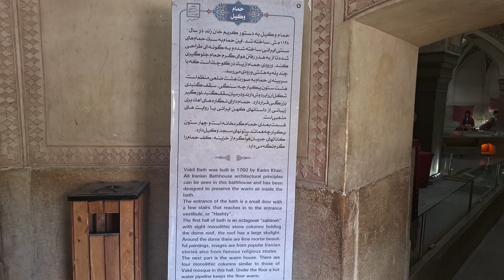The unique experience of visiting one of the most beautiful historical baths in Iran | Slowtravel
In this video, I invite you to see one of the most beautiful historical baths in Shiraz😍
 Vakil bath is one of the most famous historical buildings and places of interest in Shiraz, which belongs to the Zandiye period. Shiraz, as one of the main travel destinations and tourist hubs of the country, has many sightseeing places such as Persepolis, Karimkhan Citadel, Nasir al-Molk Mosque, etc., and Vakil Bath is considered one of the best sightseeing places in this city. Historical Vakil bath is considered as one of the largest and most magnificent baths in Iran and the peak of the architectural masterpiece of Karim Khan Zand's reign, which is visited by many domestic and foreign tourists every year...
I hope you will enjoy seeing the architecture of this historical and beautiful bathroom and it will be a unique experience for you❤️

Thank you for being with Let's Travel To Iran channel🥰❤️